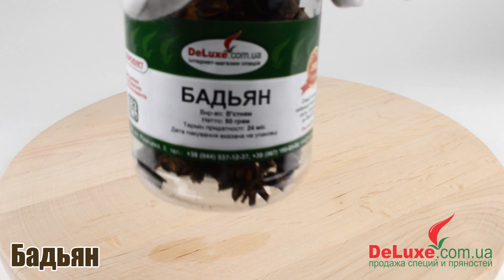Бадьян Star Anise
Также Вы можете найти на этой странице описание применения этой пряности.